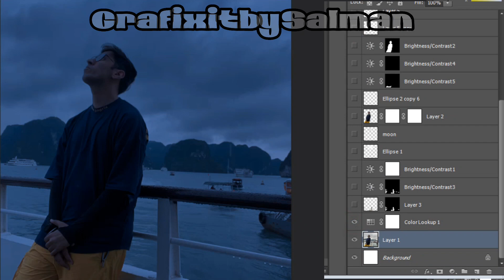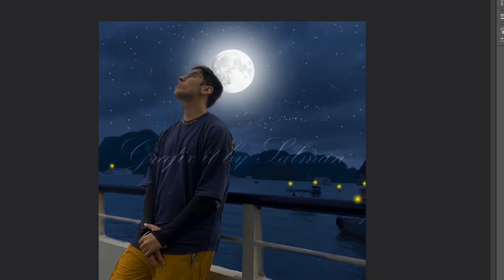1 | Photo minupulation in Psd | Turning Daylight Image into Night